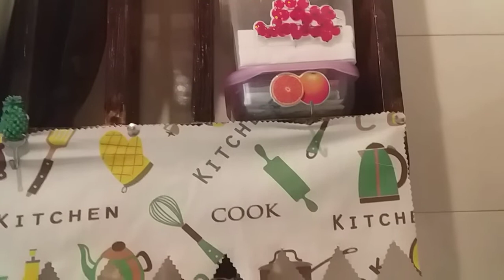جولة في مطبخي🇲🇦 الصغير البسيط🍽🍳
جولة في مطبخ

جولة في مطبخي البسيط